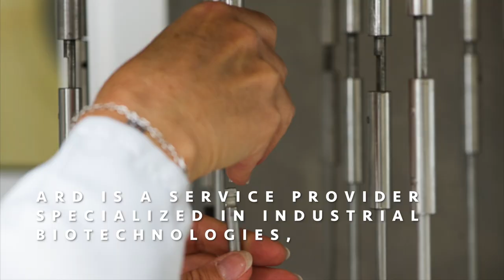Wheatoleo Corporate video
Wheatoleo, filiale d'ARD